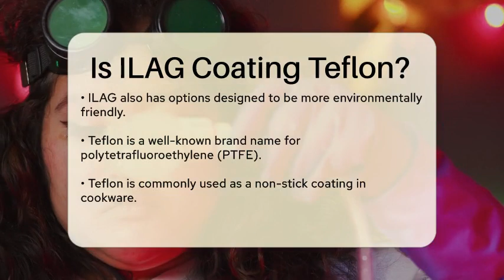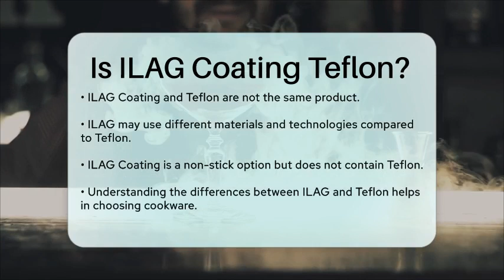Is ILAG Coating Teflon? - Chemistry For Everyone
Is ILAG Coating Teflon? In this informative video, we will clarify a common question regarding non-stick cookware coatings. Understanding the differences between various non-stick options can greatly influence your cooking experience. We will focus on ILAG Coating and Teflon, two popular choices in the market.

ILAG Coating is known for its innovative approach to non-stick surfaces, providing easy-to-clean options that prevent food from sticking. This brand offers a range of coatings, including those enhanced with ceramic materials, catering to different cooking needs and preferences.

On the other hand, Teflon, a widely recognized name, is made from polytetrafluoroethylene, a plastic known for its effective non-stick properties. While both ILAG and Teflon aim to make cooking easier, they have distinct compositions and technologies behind them.

By understanding the unique features of each coating, you can make more informed decisions when selecting cookware for your kitchen.